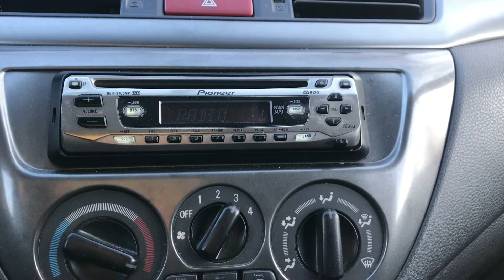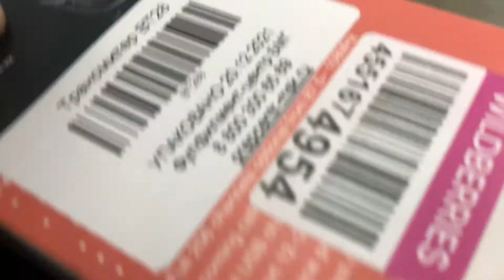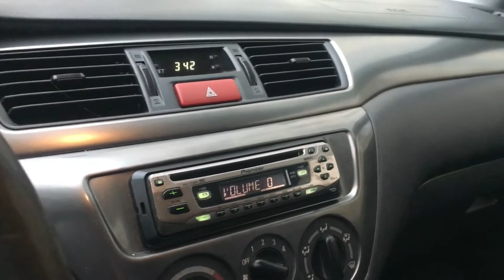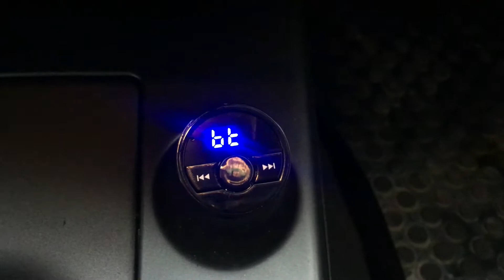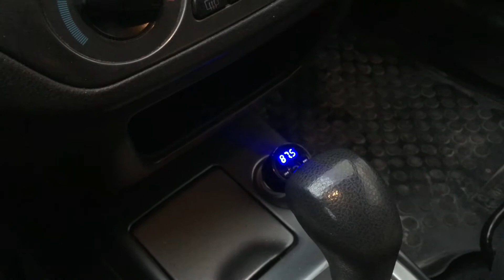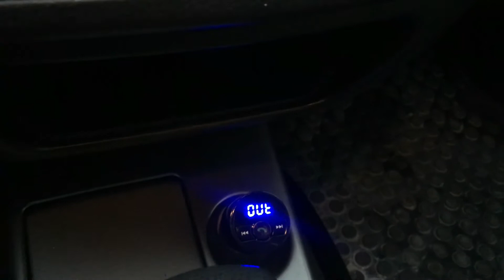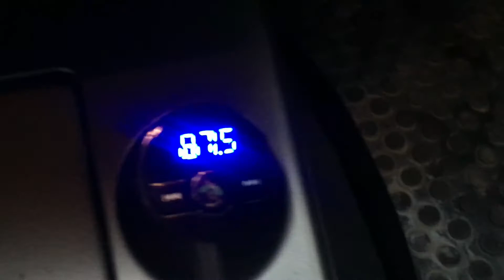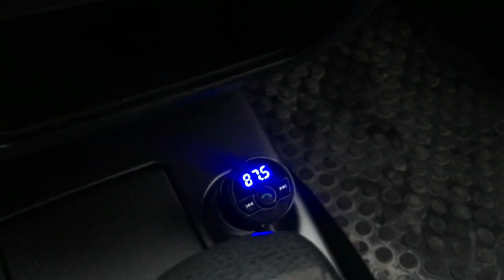Купил фм трансмиттер в машину. Однозначно рекомендую!